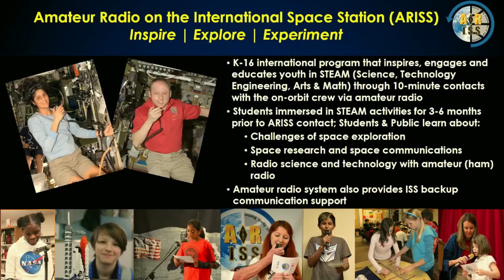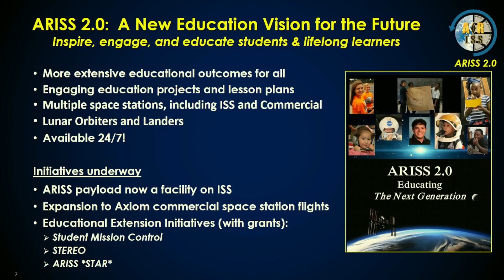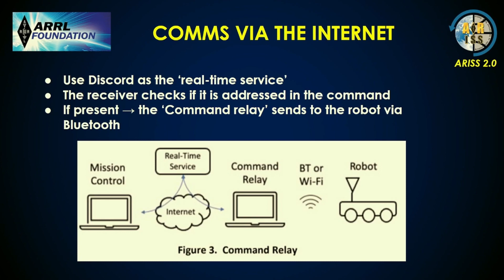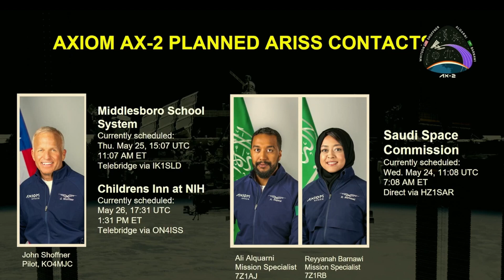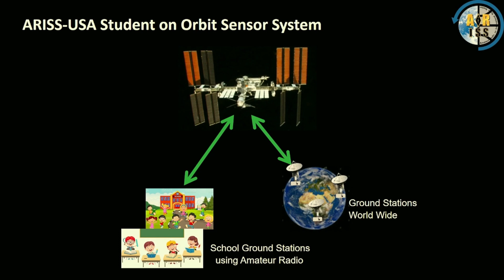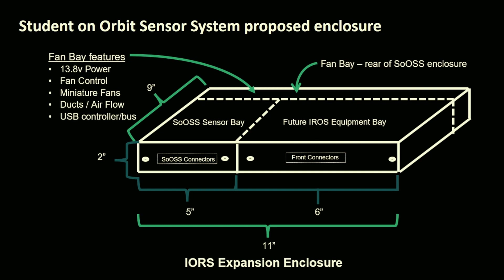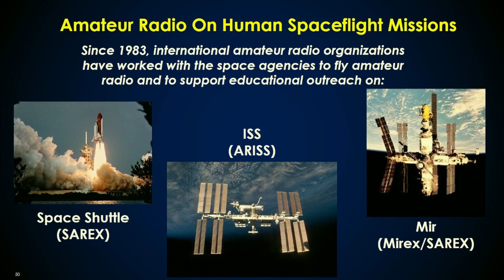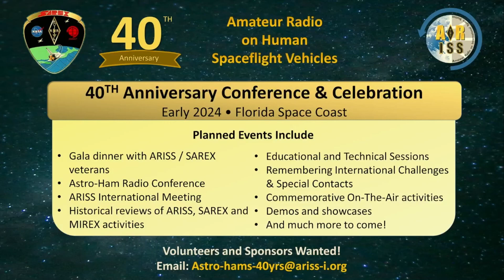ARISS 2.0: The Future Vision for Amateur Radio on the ISS - Hamvention 2023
Moderator: Frank Bauer, KA3HDO and Rosalie White, K1STO

In December 1983, Astronaut Owen Garriott, W5LFL, electrified the world via his ham communications from the Space Shuttle Columbia. Starting at Hamvention 2023, ARISS will spend a year celebrating 40 years of amateur radio on human spaceflight vehicles! Our new vision, ARISS 2.0, will expand ARISS youth education outcomes, ham-in space operations, flight hardware systems, and even our space platform (in addition to ISS, think commercial space stations and lunar operations). Learn what ARISS is doing to support ham radio operations on human spaceflight vehicles – now and over the next 40 years. Expect some surprise guests and new announcements.